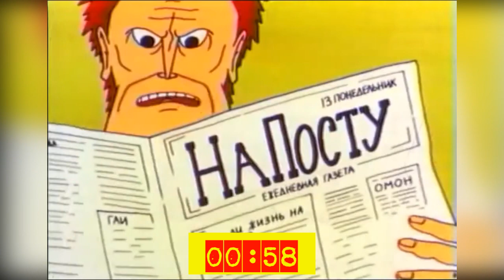Телевизор — Внутри (Кто сможет отнять мои сны?!)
Можно сломать мое тело,
Можно посадить его в бочку,
Можно захлопнуть крышку,
И отдать слепой волне.
Можно заставить плакать,
Можно заставить говорить,
Можно заставить делать,
Но я останусь собой во сне!

Кто сможет отнять мои сны?
Кто сможет попасть в мои сны?
Кто знает, что там внутри?

Меня можно унизить,
Можно научить бояться,
Можно сделать меня рыбой
И заставить сидеть на дне.
Но я не умею быть нужным,
И не умею быть светлым,
И не хочу быть грязным.
Я останусь собой во сне!

Изучите меня досконально,
Дайте порядковый номер,
Упакуйте меня в систему -
Ничего, я все стерплю.
Посадите на цепь как собаку,
Назовите все это любовью,
Научите меня кусаться,
Но берегите руки, когда я сплю!

Я свободен иметь свои сны...
Свободен иметь свои сны...

Я уйду в свои сны...